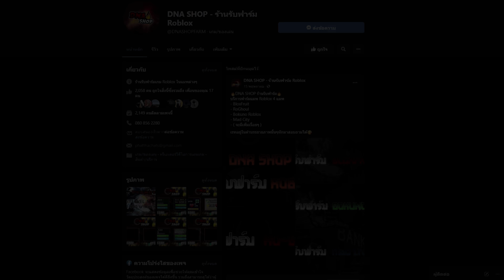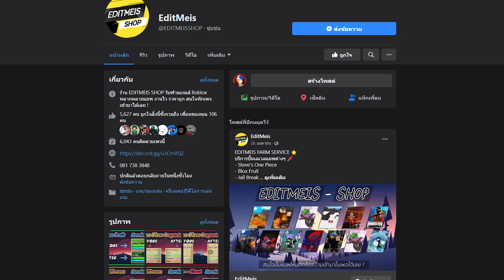Blox Fruits Ep.152 ล่าเจ้าทะเล ตามหากุญแจหนวดดำ จะทำโยรุขาว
⭐ซื้อเสื้อใน Roblox ⭐
🔴สามารถแจ้งปัญหาได้ที่🔴
⭐ร้านรับฟาร์ม DNA SHOP⭐
⭐เพจร้าน LAWABUX⭐เพจลิ้งนี้
⭐ร้านเติมโรบัค FDz Shop⭐เพจลิ้งนี้